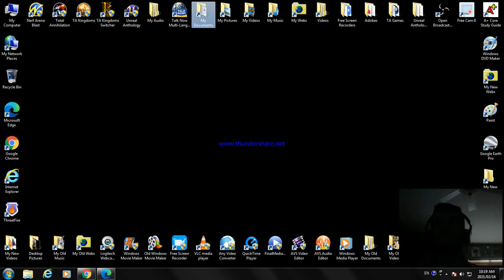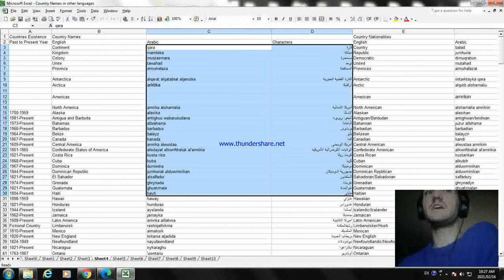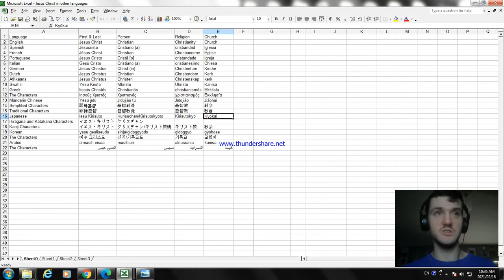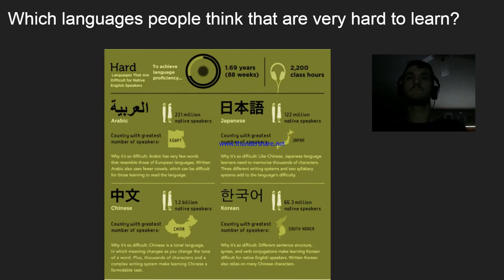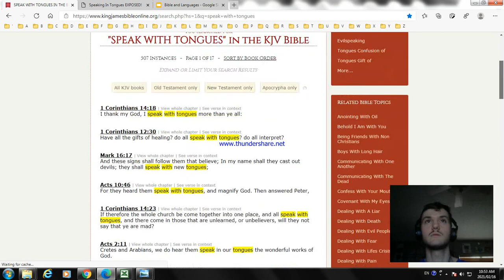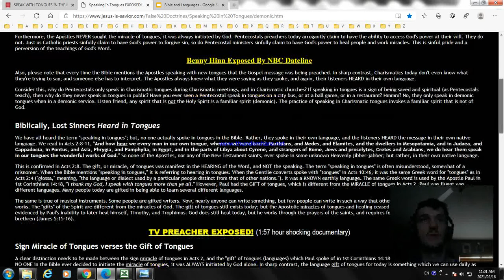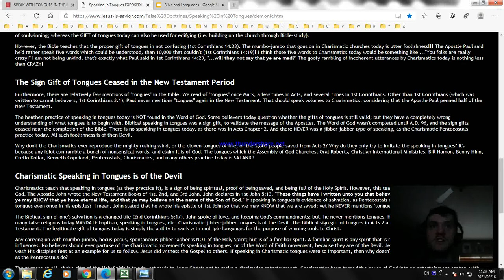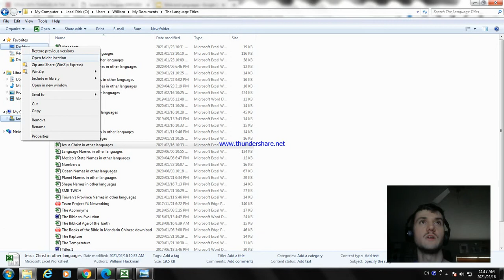What Does the Bible say About Speaking with Tongues? Podcast